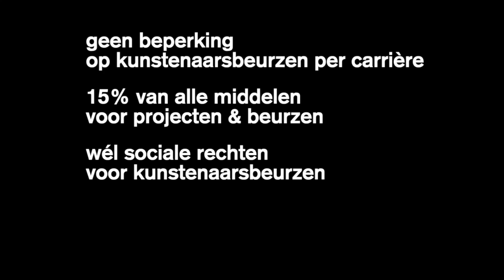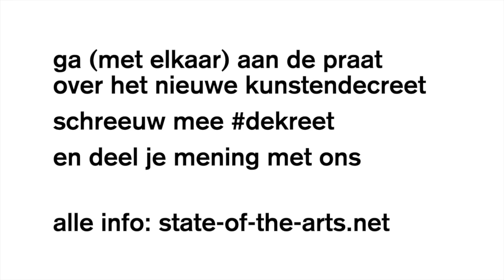DEKREET: Anna Kuch